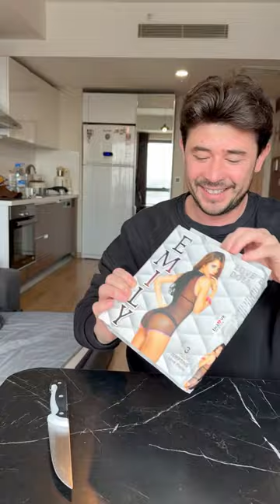219 tl ye şişme bebek siparişi verdim ..